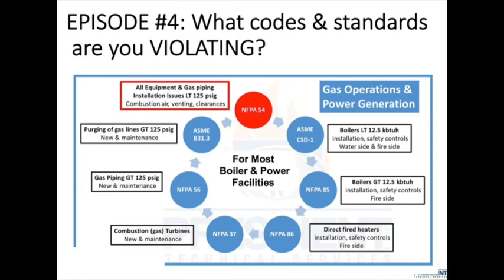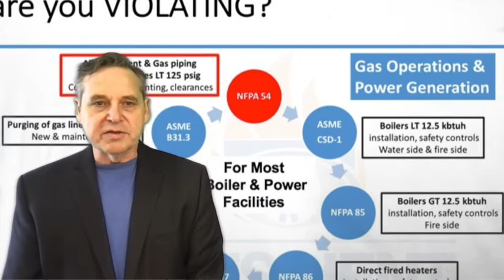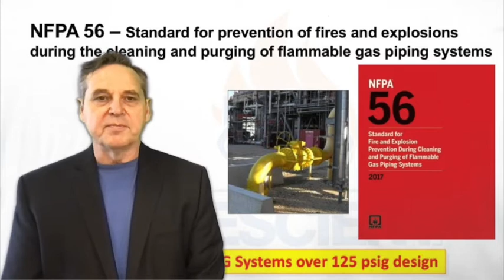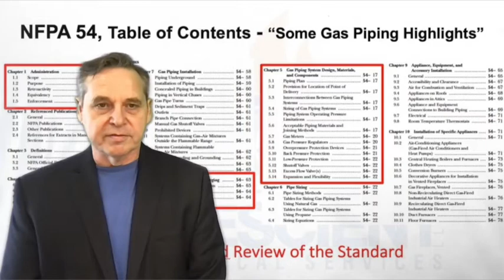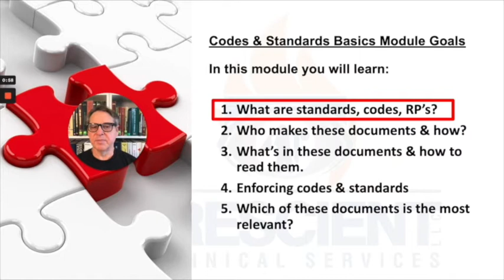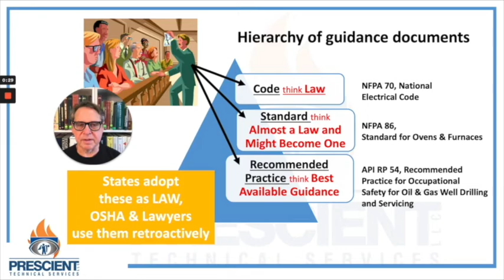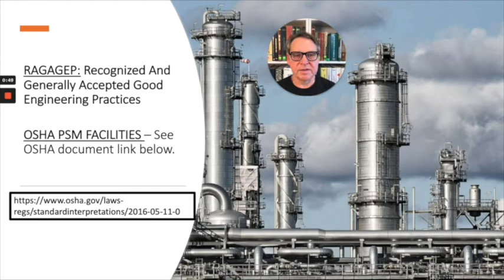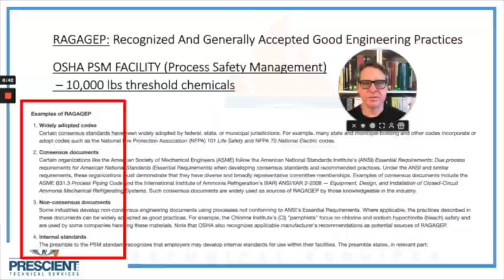Codes and standards, NFPA codes, boilers, fired equipment, gas piping safety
There's an entire world out there of rules regarding how fired equipment such as boilers, ovens, and furnaces should be specified, installed, operated and maintained. These rules include OSHA RAGAGEP,  standards, recommended practices, codes and other guidance documents. This episode provides insights into where these rules come from, how they are made, and some of the differences.
If you don't understand this world of guidance documents you will be very challenged when it comes to protecting workers and operating within the law.